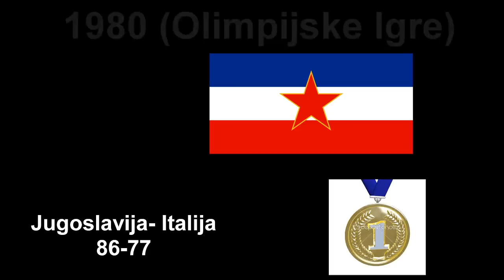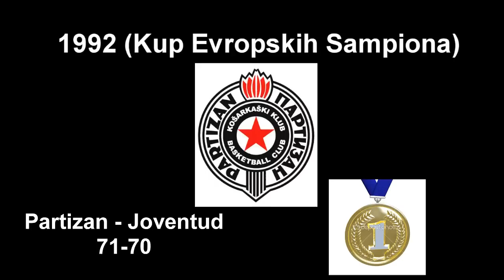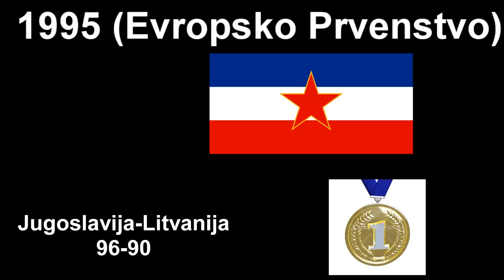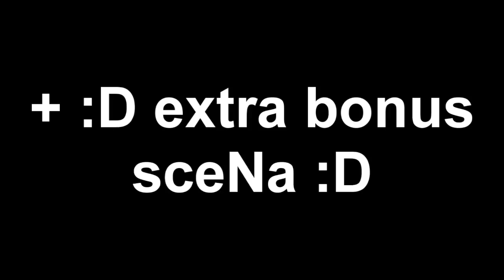SRBIJA MRVI SVE PRED SOBOM!! (2/4)